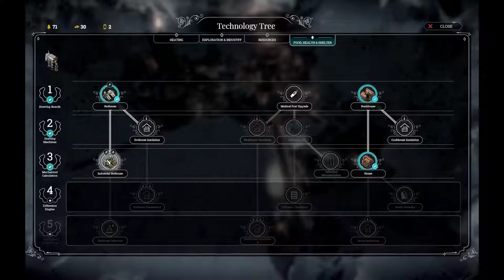Frostpunk: The Arks | Max Difficulty 2/4